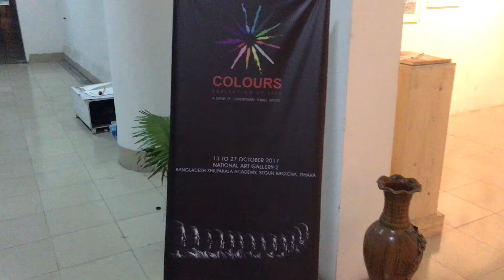Colours Exhibition of Life 2017 | National Art Gallery | Bangladesh Shilpakala Academy